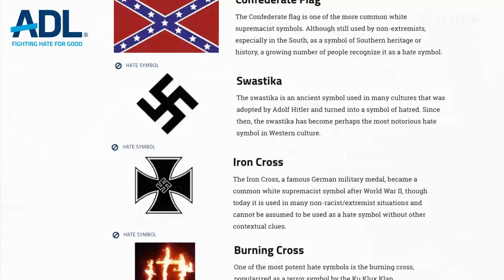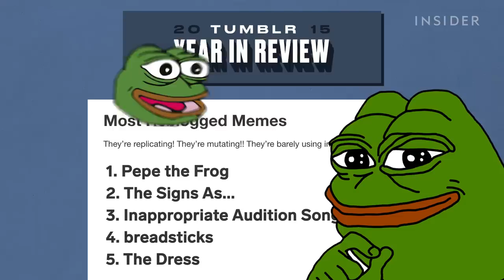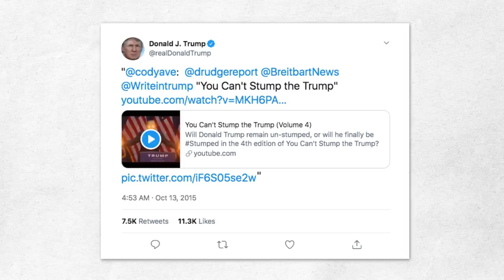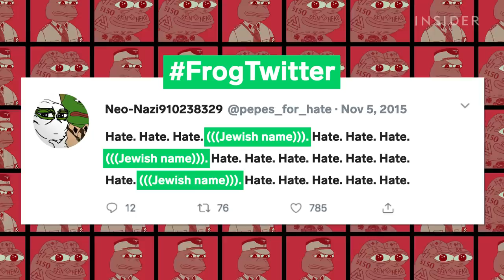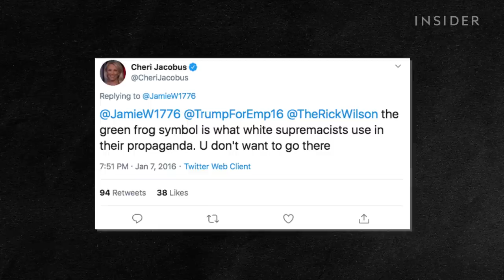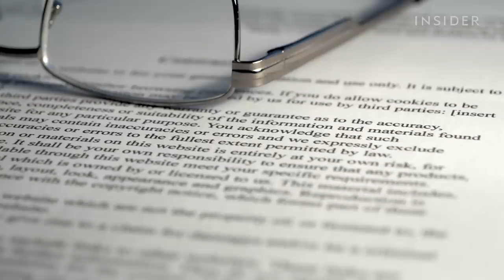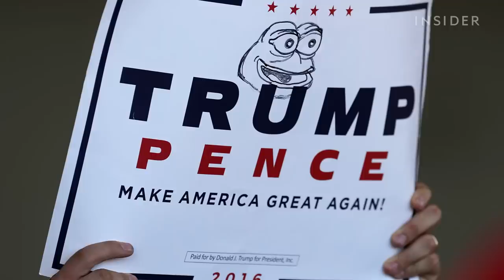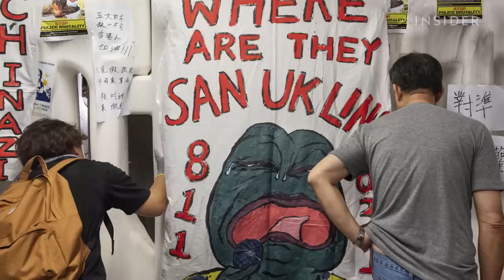How This Frog Meme Became A Symbol Of Hope And Hate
Pepe the Frog is one of the most popular internet memes of all time. It first debuted in the book “Boy’s Club,” a non-political comic about four roommates who like being lazy and hanging out. But this frog meme eventually fell into the hands of extreme political groups, and by 2016, it was officially classified as a hate symbol by the Anti-Defamation League. Then, in 2019, protesters in Hong Kong rebranded Pepe as a symbol of hope, which helped “take back” Pepe from the American Alt-Right.